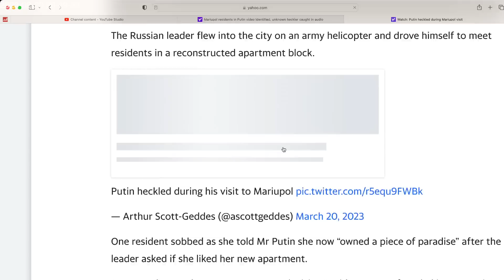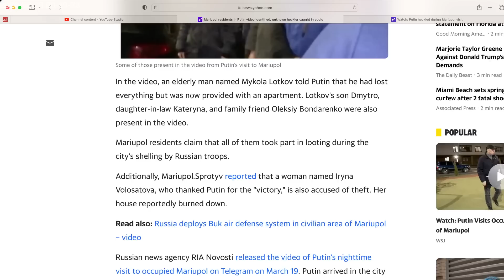"Criminal" Putin heckled by "brave" woman during Mariupol visit. Let's analyze that!